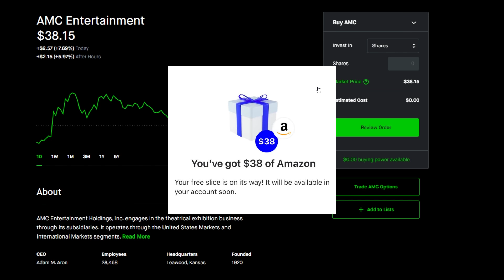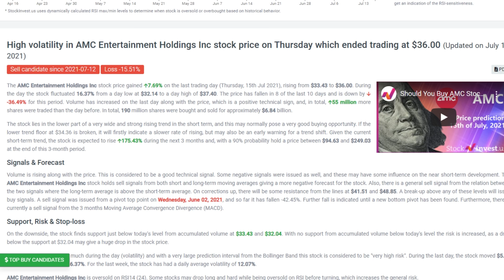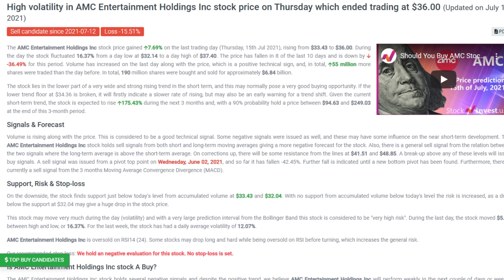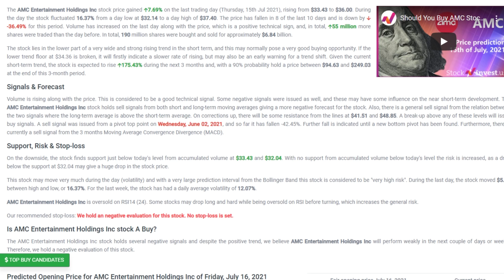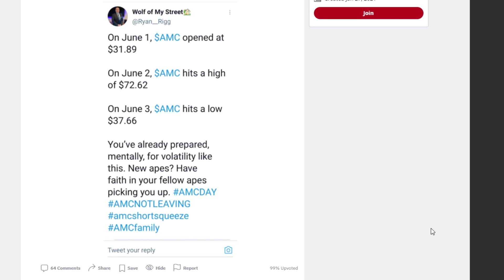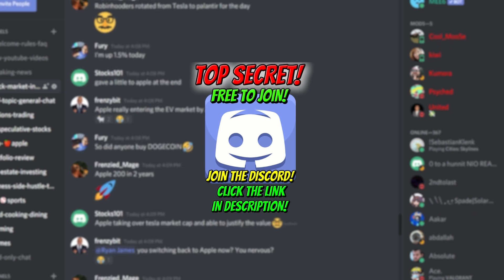🚀 AMC STOCK PRICE PREDICTION! SQUEEZE INCOMING? ALL HOLDERS KNOW THIS!!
📹🎙️ Video Title: 🚀 AMC STOCK PRICE PREDICTION! SQUEEZE INCOMING? ALL HOLDERS KNOW THIS!!